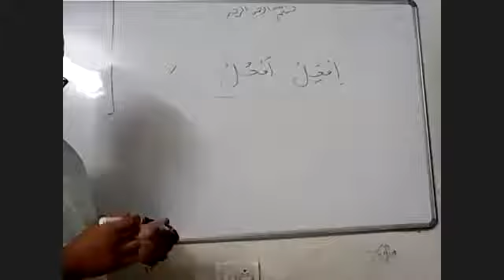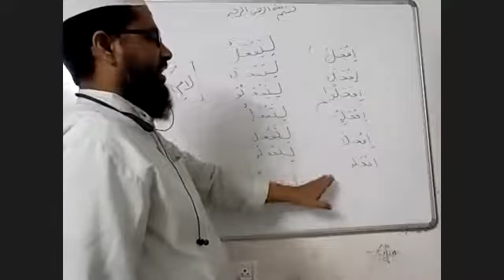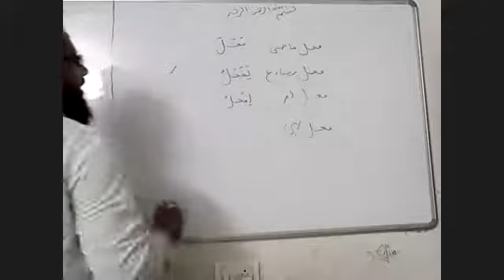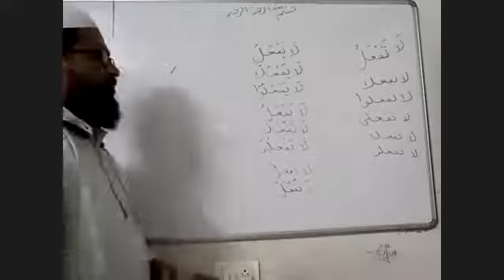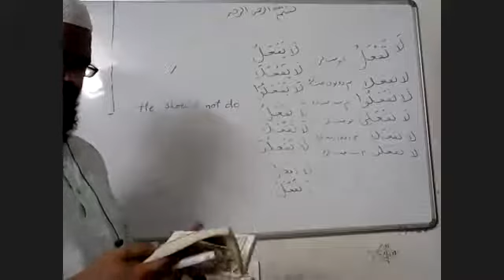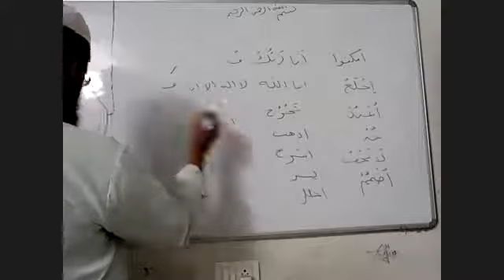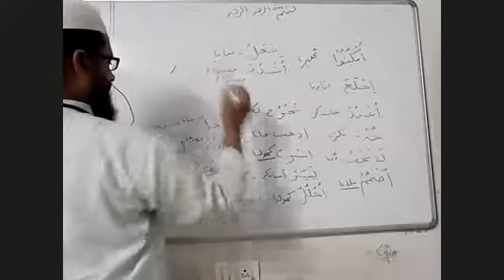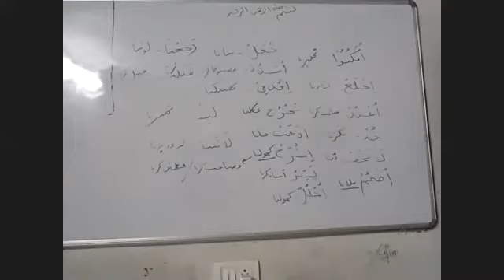Quranic Arabic Grammar Day 18 Shaikh Ruknuddin Nadvi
Fael E Nahi